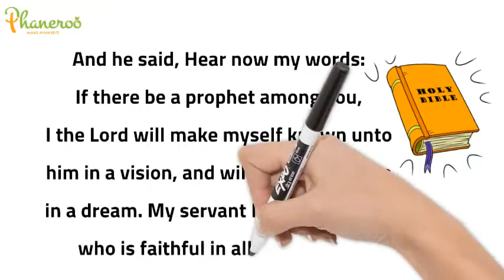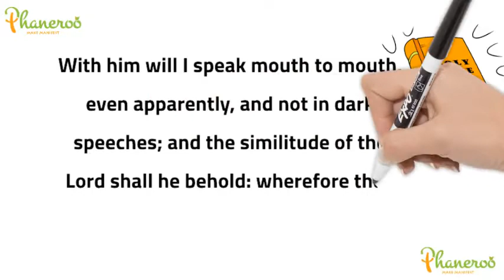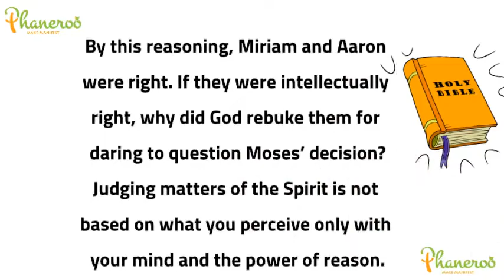Understanding the Judgement of God Part-1 # Apostle Grace Lubega # Phaneroo Devotions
Phaneroo Devotions for Sunday, September 18, 2022
By Apostle Grace Lubega.
Titled; Understanding the Judgement of God-Part 1
Numbers 12:4-8 (KJV); And the Lord spake suddenly unto Moses, and unto Aaron, and unto Miriam, Come out ye three unto the tabernacle of the congregation. And they three came out. And the Lord came down in the pillar of the cloud, and stood in the door of the tabernacle, and called Aaron and Miriam: and they both came forth. And he said, Hear now my words: If there be a prophet among you, I the Lord will make myself known unto him in a vision, and will speak unto him in a dream. My servant Moses is not so, who is faithful in all mine house. With him will I speak mouth to mouth, even apparently, and not in dark speeches; and the similitude of the Lord shall he behold: wherefore then were ye not afraid to speak against my servant Moses?
Spiritual judgement requires the reconciliation of intellect and revelation.
Not everyone is qualified to judge the matters of the Spirit. It does not matter how intelligent and intellectually superior that person assumes they are.
This is the error of some people. They assume that their intellectual competence is the qualification required to judge spiritual matters. This is not the case because you may have intellect but insufficient revelation and thus be unqualified to judge.
In judging Moses, Miriam and Aaron erred in this manner.
Intellectually speaking, it was wrong for Moses to have married an Ethiopian woman because the law prohibited the men of Israel from doing so. By this reasoning, Miriam and Aaron were right.
If they were intellectually right, why did God rebuke them for daring to question Moses’ decision?
Judging matters of the Spirit is not based on what you perceive only with your mind and the power of reason. It also requires revelation.
Many things go into judgement based on revelation. It involves knowing the state of the man’s heart before God, His plan for that man’s life and the bigger picture of divine purpose. The inability to understand these disqualifies many men from judging spiritual matters.
FURTHER STUDY: Matthew 7:1-3, Psalm 131:1.
GOLDEN NUGGET: Many things go into judgement based on revelation. It involves knowing the state of the man’s heart before God, His plan for that man’s life and the bigger picture of divine purpose. The inability to understand these disqualifies many men from judging spiritual matters.
PRAYER: My loving Father, I thank You for this wisdom. Thank You for the Spirit of Revelation at work in me. I do not exercise myself in matters too high for me because I understand the ways of God. I look at circumstances through Your eyes because my vision has been elevated, in Jesus’ name, Amen.